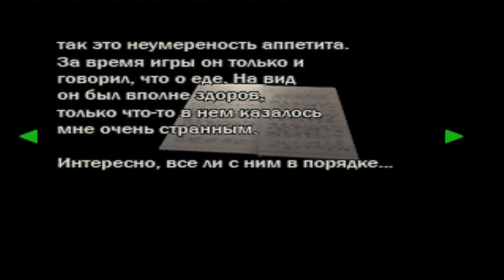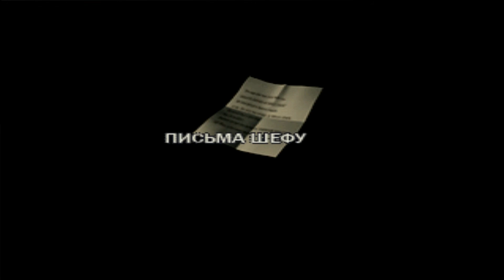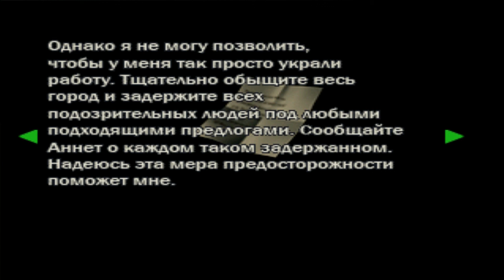Resident Evil 2 [Leon S. Kennedy] [Scenario A] (RUS) PSOne part 9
Прохождение / Walkthrough
Игровая платформа / Platform: PSOne (PlayStation)
Язык / Language: Русский / Russian

Resident Evil 2, known as Biohazard 2 (バイオハザード2 Baiohazādo Tsū?) in Japan, is a survival horror video game originally released for the PlayStation in 1998. Developed by Capcom as the second installment in the Resident Evil series, its story takes place two months after the events of the first game, Resident Evil. It is set in Raccoon City, an American community whose residents have been transformed into zombies by the T-virus, a biological weapon developed by the pharmaceutical company Umbrella. In their escape from the city, the two protagonists, Leon S. Kennedy and Claire Redfield, encounter other survivors, and are confronted by William Birkin, the mutated creator of the G-virus, a more powerful variation of the T-virus.

The gameplay of Resident Evil 2 focuses on exploration, puzzle solving and combat, and features typical survival horror elements such as limited saves and ammunition. The game's main difference from its predecessor is the "Zapping System", which provides each player character with unique storylines and obstacles. Developed by a team of 40--50 people over the course of one year and nine months, Resident Evil 2 was directed by Hideki Kamiya and produced by Shinji Mikami. The initial version of the game, commonly referred to as Resident Evil 1.5, differed drastically from the released product and was scrapped at a development stage of 60--80%, after being deemed "dull and boring" by the producer. The resulting redesign introduced different settings and a more cinematic story presentation, supported by a soundtrack that employs "desperation" as an underlying theme.

Resident Evil 2 was well received by critics, who praised its atmosphere, setting, graphics and audio. Its controls, voice acting and inventory system were criticized, however, and certain reviewers disliked its puzzles. The game has become a million-seller, and is the franchise's most successful title on a single platform. Years after its first release, Resident Evil 2 was included in several lists of the 100 best games. Following its initial success on the PlayStation, it was ported to Microsoft Windows, the Nintendo 64, Dreamcast and Nintendo GameCube, and was released as a modified 2.5D version for the Game.com handheld. The story of Resident Evil 2 was retold and built upon in several later games, and has been adapted into a variety of licensed works.

"Resident Evil 2 video game" "Resident Evil2  PSX" "Resident Evil 2 прохождение" "Resident Evil 2 геймплей"
"Resident Evil 2  геймплей" "Resident Evil 2  gameplay" "Resident Evil 2  longplay" "Resident Evil 2  let's play" "Resident Evil 2  walkthrough" "Resident Evi 2l playthrough"  "Resident Evil 2 survival horror"  "Resident Evil 2 psone" "Resident Evil  2 PlayStation" "Capcom"  "S.T.A.R.S" "Raccoon City" "Chris Redfield" "Jill Valentine" "Special Tactics And Rescue Service"  "Albert Wesker" "Brad Vickers" "Rebecca Chambers"   " Umbrella" "Claire Redfield" "Leon S. Kennedy" "Ada Wong" "Resident Evil  2 DualShock"